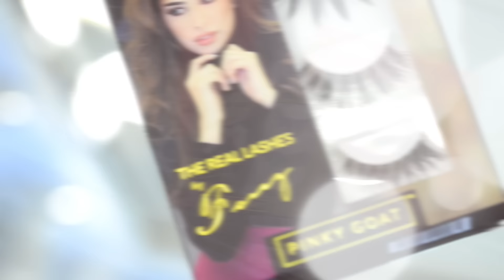Pinky Goat by Fouz | بينكي غوت من فوز الفهد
بوتيكات متجر إلكتروني جديد يسهل عليك تسوق منتجات الجمال المفضلة لدى الشخصيات
المؤثرة في صيحات الموضة.